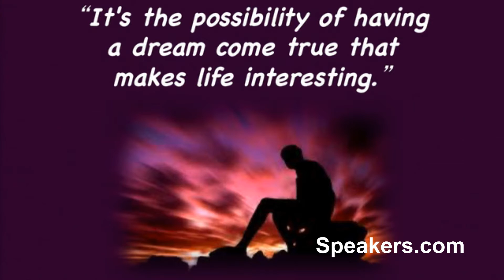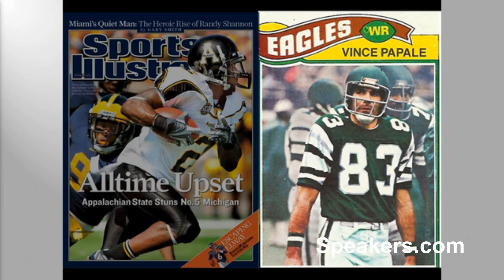Keynote Speaker: Vince Papale • Presented By • Speakers.com • Hold Fast to Dreams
VINCE PAPALE - In 1976, Vince Papale was working as a school teacher and a part-time bartender. Philadelphia Eagles' then -rookie head coach Dick Vermeil held a press conference and invited some locals, including Vince, who was a former track star, to a workout. The rest is history. Vince showed up at the workout and ran a 4.5 40-yard dash, a world-class time! Coach Vermeil offered Vince a contract on the spot, but this 30-year-old walk-on still had to make the team. Vince overcame tremendous odds to become the oldest rookie in the history of the NFL. He eventually became a team captain and played in the NFL for four years. He was voted "Man of the Year" by the Eagles in 1978, for his many charitable activities and honored by the NFL. His story is the inspiration for the Disney movie INVINCIBLE which hit theatres August 2006 & became an instant hit. Vince's inspirational journey from humble working class beginnings and troubled home life, to successful professional athlete and businessman is a story that audiences of all demographics will relate to.  Vince is also a colorectal cancer survivor who is sought after as a speaker to raise awareness on cancer prevention.